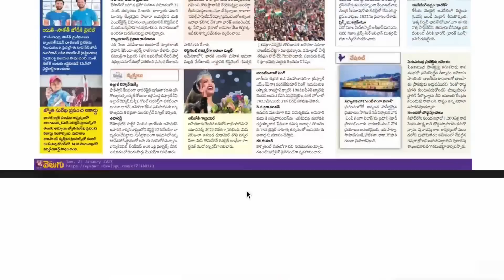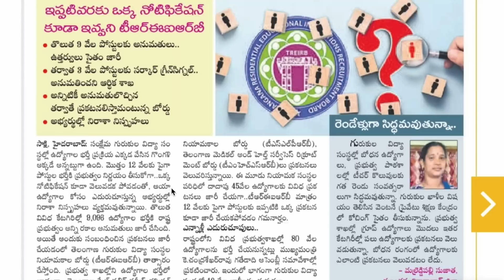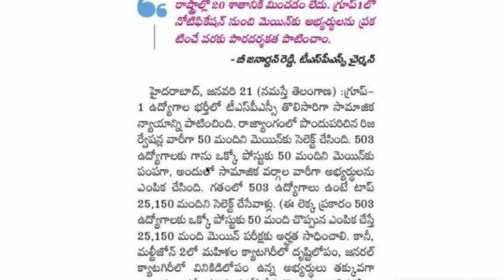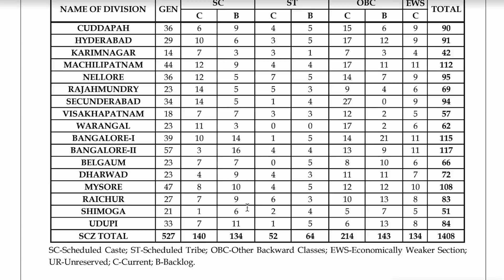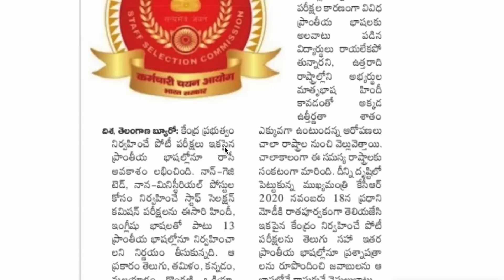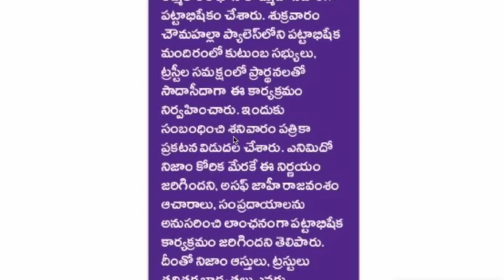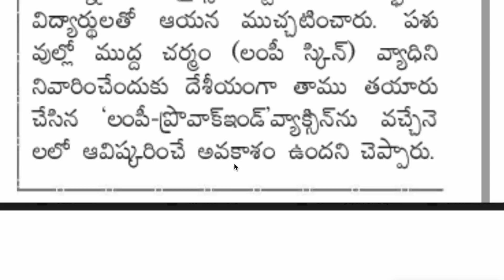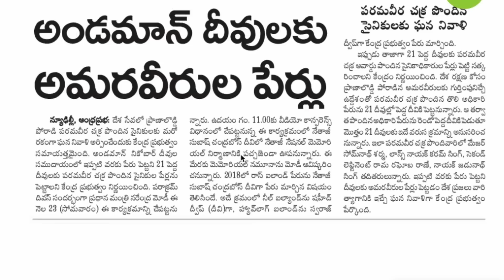👌మరో నోటిఫికేషన్|9394 పోస్టులు| గురుకుల జాబ్స్ అప్డేట్| గ్రూప్ వన్ లో సామాజిక న్యాయం TSPSC jobs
💥Sj Tutorials App download 👇

👋Hi Aspirants..మీరు ప్రతిరోజు అప్డేట్స్ పొందాలంటే క్రింద ఇచ్చిన గ్రూప్లో జాయిన్ కాగలరు..

💥టెలిగ్రామ్ ఓపెన్ కాకుంటే క్రింది విధంగా టెలిగ్రామ్ లో సెట్ చేయండి 👇
@Sjtutorials0  అని search చేస్తే మన గ్రూప్ వస్తుంది లోగో చూసి కన్ఫామ్ చేసుకొని జాయిన్ కండి